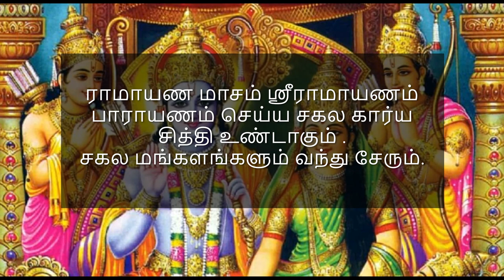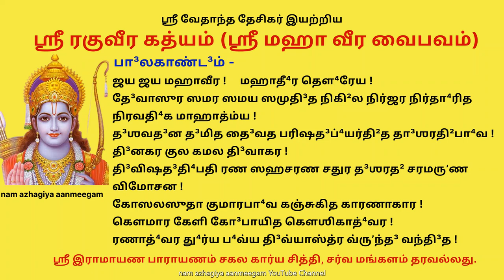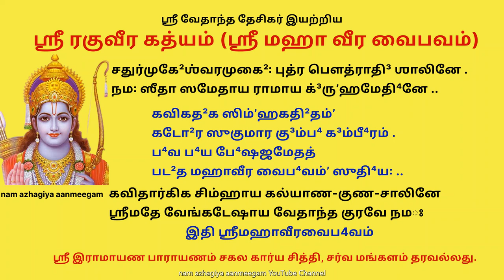ராமாயண மாசம் ராமாயணம் பாராயணம் செய்ய சகல கார்யசித்தி உண்டாகும் Raghuveera Gadhyam Mahaveera vaibavam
ரகு⁴வீர க³த்³யம்ʼ அத²வா ஶ்ரீமஹாவீரவைப⁴வம்

ஜயத்யாஶ்ரிதஸந்த்ராஸத்⁴வாந்தவித்⁴வம்ʼஸனோத³ய꞉ .
ப்ரபா⁴வான் ஸீதயா தே³வ்யா பரமவ்யோமபா⁴ஸ்கர꞉ ..

                    பா³லகாண்ட³ம் -
ஜய ஜய மஹாவீர !
மஹாதீ⁴ர தௌ⁴ரேய !
தே³வாஸுர ஸமர ஸமய ஸமுதி³த நிகி²ல நிர்ஜர நிர்தா⁴ரித நிரவதி⁴க மாஹாத்ம்ய !
த³ஶவத³ன த³மித தை³வத பரிஷத³ப்⁴யர்தி²த தா³ஶரதி²பா⁴வ !
தி³னகர குல கமல தி³வாகர !
தி³விஷத³தி⁴பதி ரண ஸஹசரண சதுர த³ஶரத² சரமருʼண விமோசன !
கோஸலஸுதா குமாரபா⁴வ கஞ்சுகித காரணாகார !
கௌமார கேளி கோ³பாயித கௌஶிகாத்⁴வர !
ரணாத்⁴வர து⁴ர்ய ப⁴வ்ய தி³வ்யாஸ்த்ர வ்ருʼந்த³ வந்தி³த !
ப்ரணத ஜன விமத விமத²ன து³ர்லளித தோ³ர்லளித !
தனுதர விஶிக² விதாட³ன விக⁴டித விஶராரு ஶராரு தாடகா தாடகேய !
ஜட³-கிரண ஶகல-த⁴ர ஜடில நடபதி மகுட தட நடன-படு
விபு³த⁴-ஸரித்³-அதி-ப³ஹுல மது⁴-க³லன லலித-பத³
நலின-ரஜ-உப-ம்ருʼதி³த நிஜ-வ்ருʼஜின ஜஹது³பல-தனு-ருசிர
பரம-முனி வர-யுவதி நுத !
குஶிக-ஸுதகதி²த விதி³த நவ விவித⁴ கத² !
மைதி²ல நக³ர ஸுலோசனா லோசன சகோர சந்த்³ர !
க²ண்ட³-பரஶு கோத³ண்ட³ ப்ரகாண்ட³ க²ண்ட³ன ஶௌண்ட³ பு⁴ஜ-த³ண்ட³ !
சண்ட³-கர கிரண-மண்ட³ல போ³தி⁴த புண்ட³ரீக வன ருசி லுண்டாக லோசன !
மோசித ஜனக ஹ்ருʼத³ய ஶங்காதங்க !
பரிஹ்ருʼத நிகி²ல நரபதி வரண ஜனக-து³ஹித குச-தட விஹரண
ஸமுசித கரதல !
ஶதகோடி ஶதகு³ண கடி²ன பரஶு த⁴ர முனிவர கர த்⁴ருʼத
து³ரவனம-தம-நிஜ த⁴னுராகர்ஷண ப்ரகாஶித பாரமேஷ்ட்²ய !
க்ரது-ஹர ஶிக²ரி கந்து³க விஹ்ருʼத்யுன்முக² ஜக³த³ருந்துத³ஜித
ஹரித³ந்த த³ந்துரோத³ந்த த³ஶவத³ன த³மன குஶல த³ஶ-ஶத-பு⁴ஜ-முக²
ந்ருʼபதி குல-ருதி⁴ரஜ²ர (ப⁴ர) ப⁴ரித ப்ருʼது²தர தடாகதர்பித
பித்ருʼக ப்⁴ருʼகு³-பதி ஸுக³தி விஹதி கர நத பருடி³ஷு பரிக⁴ !
                    அயோத்⁴யாகாண்ட³ம் -
அந்ருʼத ப⁴ய முஷித ஹ்ருʼத³ய பித்ருʼ வசன பாலன ப்ரதிஜ்ஞாவஜ்ஞாத
யௌவராஜ்ய !
நிஷாத³ ராஜ ஸௌஹ்ருʼத³ ஸூசித ஸௌஶீல்ய ஸாக³ர !
ப⁴ரத்³வாஜ ஶாஸனபரிக்³ருʼஹீத விசித்ர சித்ரகூட கி³ரி கடக
தட ரம்யாவஸத² !
அனன்ய ஶாஸனீய !
ப்ரணத ப⁴ரத மகுடதட ஸுக⁴டித பாது³காக்³ர்யாபி⁴ஷேக நிர்வர்தித
ஸர்வலோக யோக³க்ஷேம !
பிஶித ருசி விஹித து³ரித வல-மத²ன தனய ப³லிபு⁴க³னு-க³தி ஸரப⁴ஸஶயன த்ருʼண
ஶகல பரிபதன ப⁴ய சரித ஸகல ஸுரமுனி-வர-ப³ஹுமத மஹாஸ்த்ர ஸாமர்த்²ய !
த்³ருஹிண ஹர வல-மத²ன து³ராலக்ஷ்ய ஶர லக்ஷ்ய !
                    ஆரண்யகாண்ட³ம் -
த³ண்ட³கா தபோவன ஜங்க³ம பாரிஜாத !
விராத⁴ ஹரிண ஶார்தூ³ல !
விலுலித ப³ஹுப²ல மக² கலம ரஜனி-சர ம்ருʼக³ ம்ருʼக³யானம்ப⁴
ஸம்ப்⁴ருʼதசீரப்⁴ருʼத³னுரோத⁴ !
த்ரிஶிர꞉ ஶிரஸ்த்ரிதய திமிர நிராஸ வாஸர-கர !
தூ³ஷண ஜலநிதி⁴ ஶோஶாண தோஷித ருʼஷி-க³ண கோ⁴ஷித விஜய கோ⁴ஷண !
க²ரதர க²ர தரு க²ண்ட³ன சண்ட³ பவன !
த்³விஸப்த ரக்ஷ꞉-ஸஹஸ்ர நல-வன விலோலன மஹா-கலப⁴ !
அஸஹாய ஶூர !
அனபாய ஸாஹஸ !
மஹித மஹா-ம்ருʼத² த³ர்ஶன முதி³த மைதி²லீ த்³ருʼட⁴-தர பரிரம்ப⁴ண (மஹாம்ருʼத⁴?)
விப⁴வவிரோபித விகட வீரவ்ரண !
மாரீச மாயா ம்ருʼக³ சர்ம பரிகர்மித நிர்ப⁴ர த³ர்பா⁴ஸ்தரண !
விக்ரம யஶோ லாப⁴ விக்ரீத ஜீவித க்³ருʼக்⁴ர-ராஜதே³ஹ தி³த⁴க்ஷா
லக்ஷித-ப⁴க்த-ஜன தா³க்ஷிண்ய !
கல்பித விபு³த⁴-பா⁴வ கப³ந்தா⁴பி⁴னந்தி³த !
அவந்த்⁴ய மஹிம முநிஜன ப⁴ஜன முஷித ஹ்ருʼத³ய கலுஷ ஶப³ரீ
மோக்ஷஸாக்ஷிபூ⁴த !
                    கிஷ்கிந்தா⁴காண்ட³ம் -
ப்ரப⁴ஞ்ஜன-தனய பா⁴வுக பா⁴ஷித ரஞ்ஜித ஹ்ருʼத³ய !
தரணி-ஸுத ஶரணாக³திபரதந்த்ரீக்ருʼத ஸ்வாதந்த்ர்ய !
த்³ருʼட⁴ க⁴டித கைலாஸ கோடி விகட து³ந்து³பி⁴ கங்கால கூட தூ³ர விக்ஷேப
த³க்ஷ-த³க்ஷிணேதர பாதா³ங்கு³ஷ்ட² த³ர சலன விஶ்வஸ்த ஸுஹ்ருʼதா³ஶய !
அதிப்ருʼது²ல ப³ஹு விடபி கி³ரி த⁴ரணி விவர யுக³பது³த³ய விவ்ருʼத சித்ரபுங்க³ வைசித்ர்ய !
விபுல பு⁴ஜ ஶைல மூல நிபி³ட³ நிபீடி³த ராவண ரணரணக ஜனக சதுருத³தி⁴
விஹரண சதுர கபி-குல பதி ஹ்ருʼத³ய விஶால ஶிலாதல-தா³ரண தா³ருண ஶிலீமுக² !
                    ஸுந்த³ரகாண்ட³ம் -
அபார பாராவார பரிகா² பரிவ்ருʼத பரபுர பரிஸ்ருʼத த³வ த³ஹன
ஜவன-பவன-ப⁴வ கபிவர பரிஷ்வங்க³ பா⁴வித ஸர்வஸ்வ தா³ன !